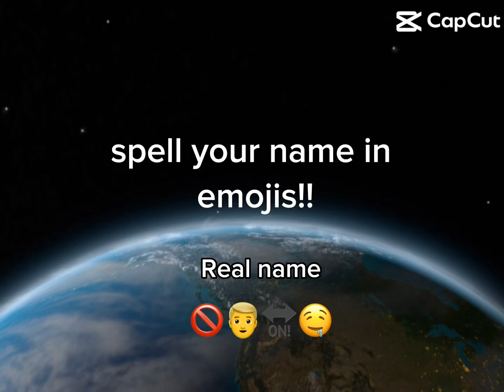Bye but guess my real and my name